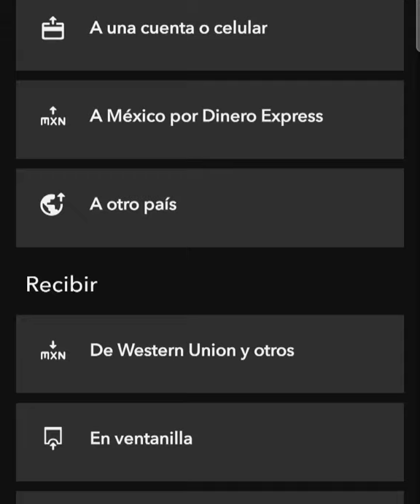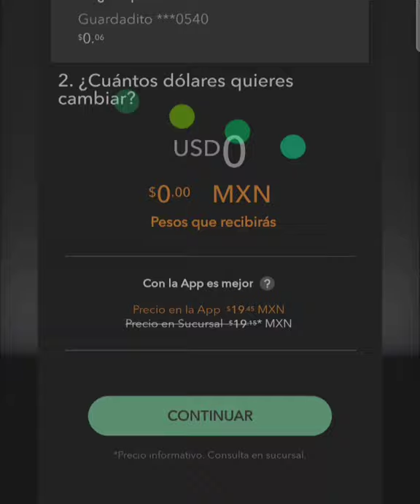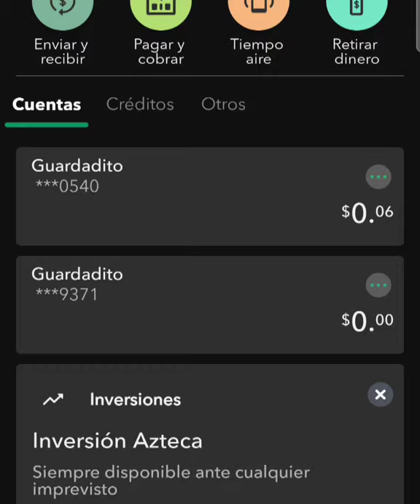*BANCO AZTECA BENEFICIOS DE CAMBIO DE DOLAR A CLIENTES AZTECA*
Disculpen la forma del video solo así me dejo poder mostrarles el proceso que se debe realizar
espero sea de su agrado y ayuda